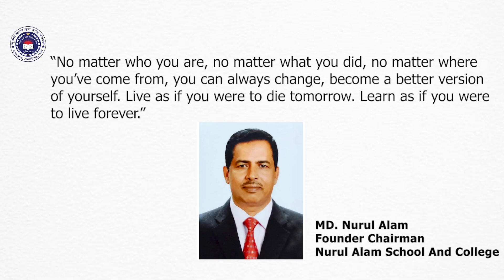Nurul Alam School And College Promo Video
নূরুল আলম স্কুল অ্যান্ড কলেজের বৈশিষ্ট্য-
১. নিজস্ব ক্যাম্পাস।
২. সুদীর্ঘ মাল্টিমিডিয়া ক্লাস রুম।
৩. কাঠামোগত শিক্ষা ব্যবস্থা, অধ্যায়ভিত্তিক সাপ্তাহিক শ্রেণি পরীক্ষার মাধ্যমে শিক্ষার্থীদের মূল্যায়ন ও অভিবাবক সমাবেশ।
৪. বিষয় ভিত্তিক অভিজ্ঞ ও পারদর্শী শিক্ষক মণ্ডলীর মাধ্যমে লেসন প্লান  পদ্ধতিতে পাঠদান।
৫.দূর্বল শিক্ষার্থীদের জন্য রয়েছে অতিরিক্ত ক্লাসের ব্যবস্থা।
৬.কুরআন ও নামাজ শিক্ষা ,নৈতিকতা ,ধর্মীয় নিয়ম- নীতির ব্যাবহারিক শিক্ষা ব্যবস্থা।
৭. ফিঙ্গারপ্রিন্টের মাধ্যমে শিক্ষার্থীদের উপস্থিতি নিশ্চিত করন ও SMS এর মাধ্যমে অভিবাবক জানানো হয়।
৮. Science Lab , ICT কাঠামোগত কম্পিউটার ল্যাব ও ইন্টারনেট সংযোগ।
৯. শিক্ষার্থীদের জন্য রয়েছে পরিবহনের সুব্যবস্থা।
১০. সার্বক্ষনিক বিদ্যুতের জন্য জেনারেট সুবিধা।
১১. শিক্ষার্থীদের সার্বিক বিকাশে সহশিক্ষা কার্যক্রম যেমন- ইংরেজী ক্লাব, কালচারাল ক্লাব,ডিবেট,খেলাধুলা ইত্যাদি।

নূরুল আলম স্কুল অ্যান্ড কলেজ
হাসনাবাদ, কেরানীগঞ্জ, ঢাকা